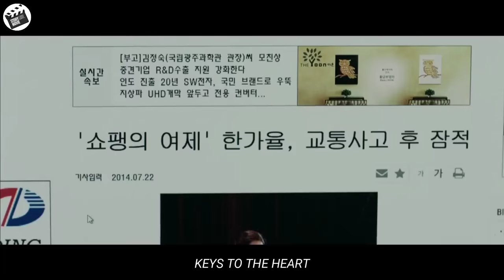Never learning the piano, this autistic boy succeeded in becoming a great piano player